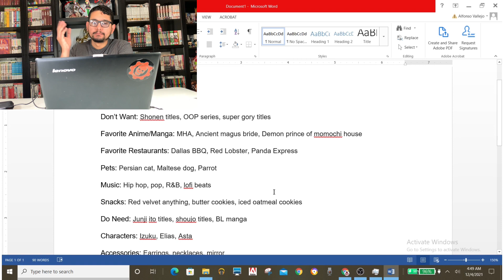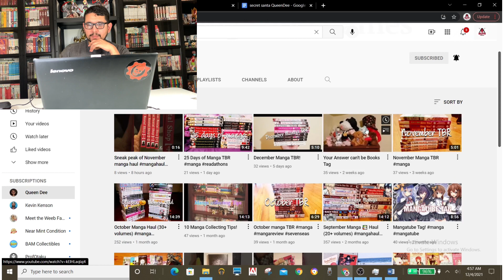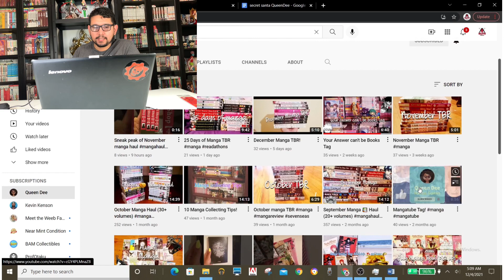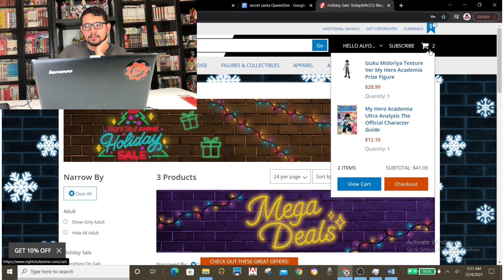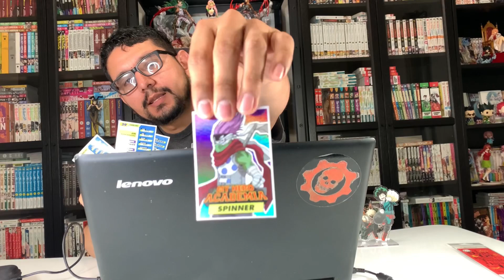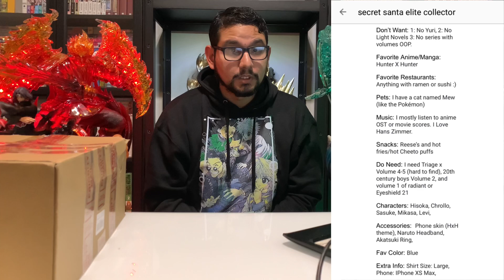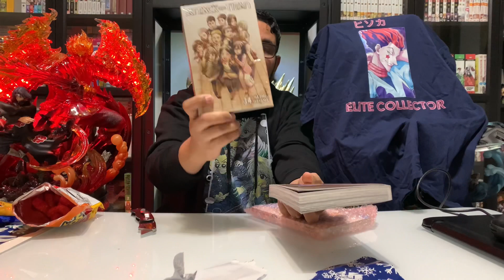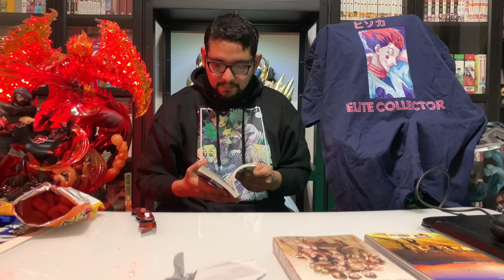What's in the Box? | A Mangatube Secret Santa Special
This year I participated in a MangaTuber Secret Santa along with several other amazing content creators. In this video I share my whole process this month as I researched, purchased, packaged my gift and unboxed my SS Package. I hope you guys enjoy the ride.

The Secret santa is being organized by Yourbaldheadedsenpai, geminimanga and Bookvybez so a huge shoutout to them for making this happen!

Rightstuf has also reached out and agreed to several giveaways for the holidays! In total they will be offering 5 bundles! See below for details on how to enter:

Fairy Tail Masters Manga Omnibus Vol. 1
Fairy Tail Masters Manga Omnibus Vol. 2
Beast Complex Manga Vol. 1

Bloom Into You Premium Box Set Blu-ray
Dangaronpa Blu-ray
The Girl Who Leapt Through Time Blu-ray/DVD

How to enter:
2: Like the video
3: Leave a comment on every video released in December with RSMangaGiveaway or RSBRGiveaway or both if you would like to enter both giveaways. (The more videos you comment on, the higher your chances of winning)

Winner will be announced on my community tab on Christmas day.

There will also be three member exclusive giveaways so if you want more chances at winning a giveaway, consider becoming a member of the channel. The winner for these giveaways will be announced on my discord on Christmas day as well.

Ninja Scroll Blu-ray
Lupin the 3rd The Last Job Blu-ray
Hana-chan and the Shape of the World Manga

Toradora! Set 1 Blu-ray
Toradora! Set 2 Blu-ray
Perfect World Manga Volume 1

Ascendance of a Bookworm Blu-ray
Tsurune Premium Box Set Blu-ray
Solo Leveling Graphic Novel Volume 1 (Color)

I also created a new Discord open to all of my subscribers. I am really active on there so please check it out if you would like to chat! I plan to do some exciting things on discord in the future including collection reviews, raffles and more!

Chapters:

0:00 Intro
2:15 Part 1 - Research
16:32 Part 2 - Shopping Time
25:18 Part 3 - Christmas Wrapping
26:58 Part 4 - SS Package Unboxing
41:21 Outro